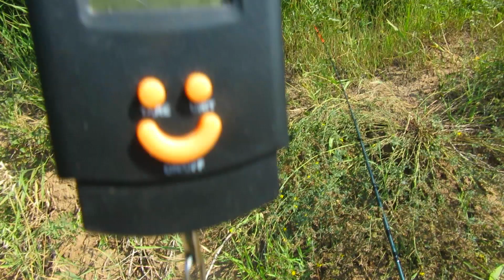ЧТО ЛОВИТСЯ В ГОРОДЕ АСТАНА? РЕКА ИШИМ. ОБЗОР РЫБНОГО МЕСТА.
В этом видео вы узнаете, что же клюет в городе Астана? На реке ИШИМ. В районе Нового вокзала. И стоит ли туда ездить на рыбалку? Какую рыбу там можно поймать? Если видео, наберет больше тысячи просмотров, я в будущем продолжу проверять для вас рыбные места в Астане, и акмолинской области!